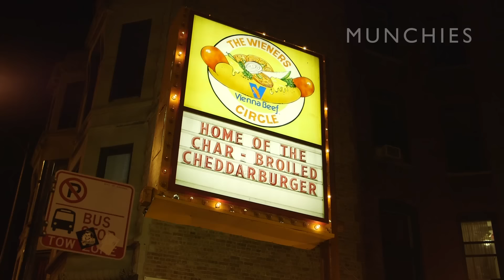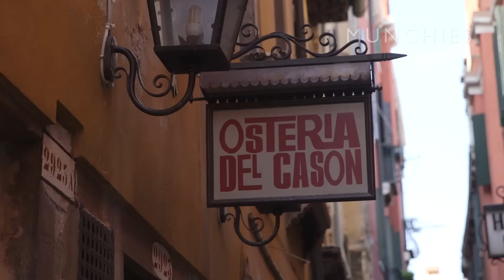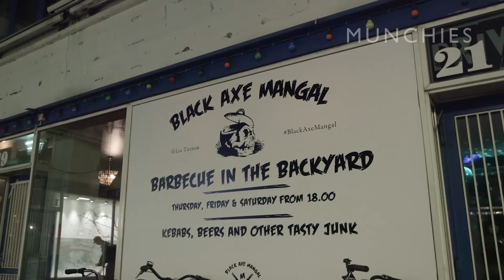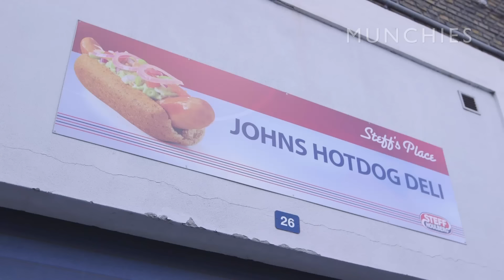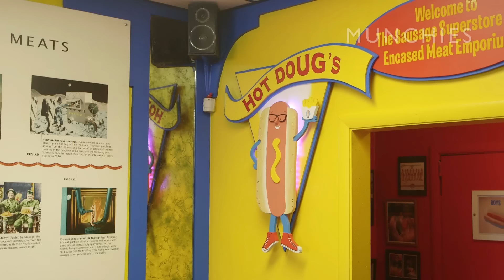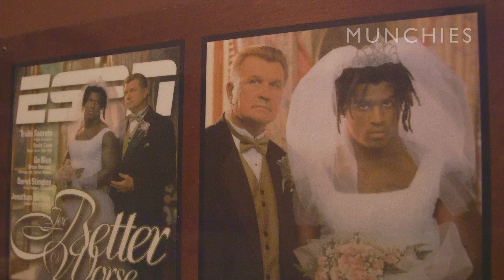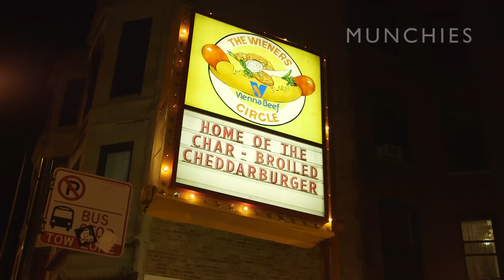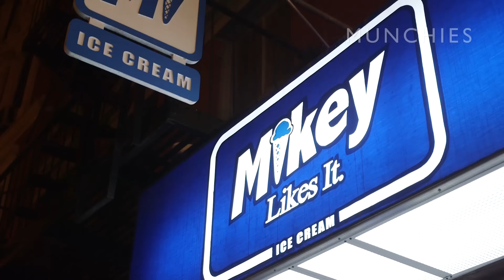The Talented Mr. Wonderful: Fuck, That's Delicious (Episode 6)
Action Bronson has done it again. In this episode of Fuck, That's Delicious, we have succeeded in capturing the most dynamic eating streak in recent gastronomic history.

We begin our journey as Action is leaving the world's number one restaurant—Copenhagen's Noma—and don't stop until we hit Chicago's Weiner Circle with Riff Raff. Along the way, we hit up a private barbecue at Amass, enjoy a private meal cheffed by Lee Tiernan, plow through the whole menu at Hot Doug's, and share some prime cuts with Coach Ditka.